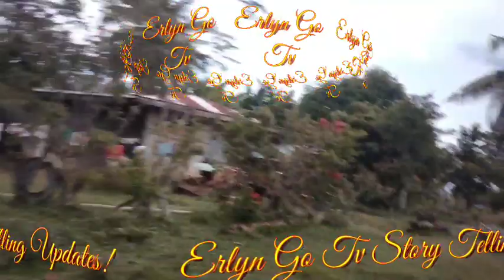"Walang hiya ka!Analyn!Abot Kamay Na Pangarap July 28,2023 StoryTelling